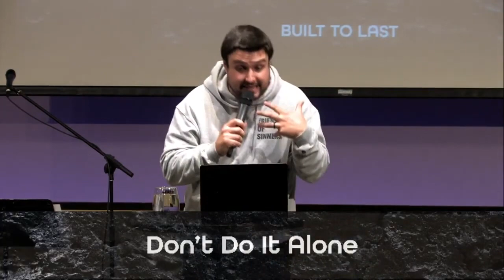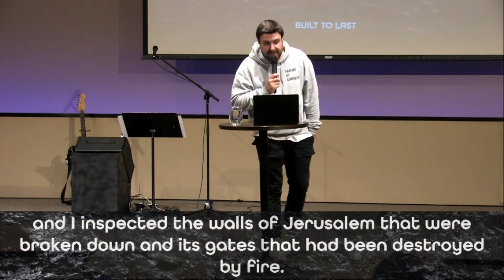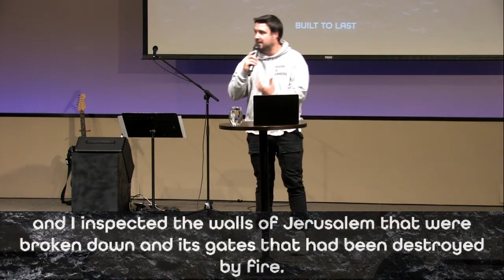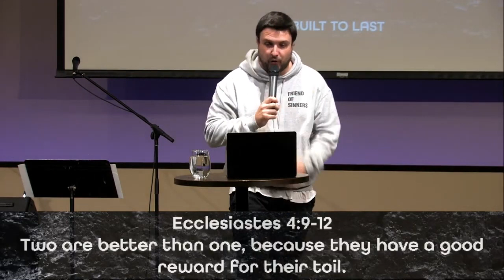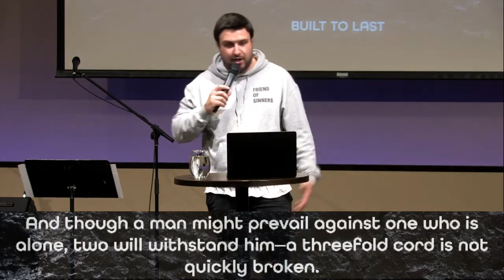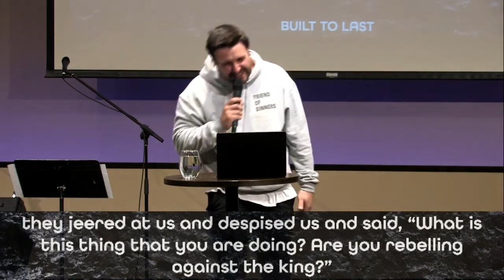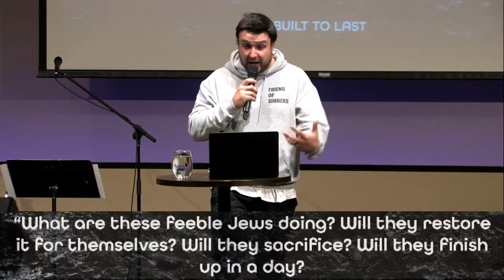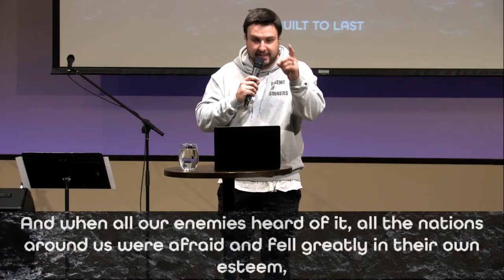Rebuilding Together // BUILT TO LAST // Dustin Bennett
Pastor Dustin continues a series called "Built to Last" with a message called "Rebuilding Together. He goes through the rebuilding of the wall in Nehemiah, and what it took to rebuild it. This message will encourage you to find community to build with.

The deeper you dig, the stronger your foundation!